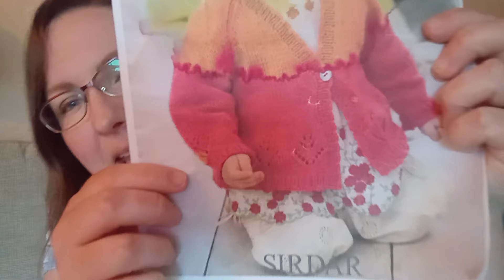Whoops I cast on again! (For science, right?)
Hello and welcome to this week's video podcast.  I've been super productive this week and have lots to share: cross stitch, a new yarn review, two new garment cast ons and the usual nonsense and waffle.  So grab a cup of something, settle in for a crafty chat.  And see if you can solve the mystery I share!